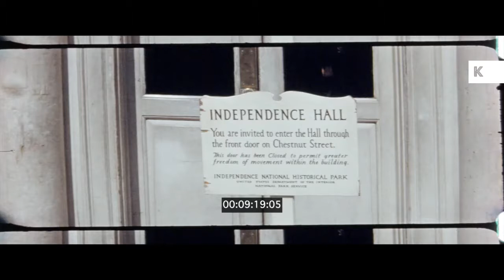1960s USA, Philadelphia Independence Hall, Home Movies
1960s USA, Philadelphia Independence Hall, Home Movies from the Kinolibrary Archive Film Collections. Clip ref KHM104. For commercial projects only. To order the clip clean and high res, or to find out more,

EXT Independence Hall, old buildings and statue. EXT Nassau Inn. Corner of Chestnut Street, Philadelphia, 1960s people past. Sign ‘Independence Hall’. Pan Independence Hall. USA flag waving in the wind, stars and stripes.